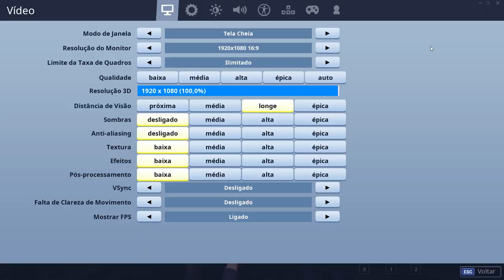VOCÊ DEVE MUDAR SUA RESOLUÇÃO AGORA! TIPS AND TRICKS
💜Lives da r0x1nha: /strov3
🐦Tw1tter: @notstrov3
📹Videos curtos: @strov3
📷GramGram: @sartoriost3